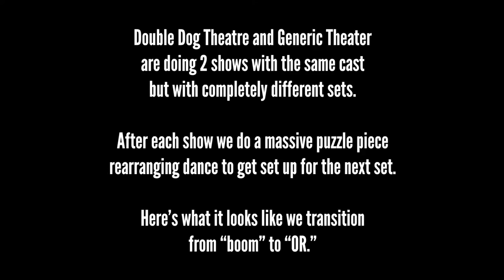"boom" and "OR" set change timelapse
Double Dog Theatre and Generic Theater present 2 plays with the exact same cast and completely different sets.  This is what it looks like when we change the set from "boom" by Peter Sinn Nachtrieb to "OR" by Liz Duffy Adams.  It's like a massive insane puzzle.